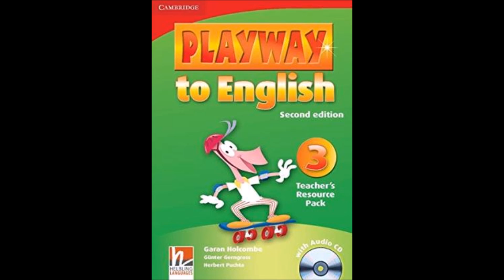Playway to English 3 CD1 51